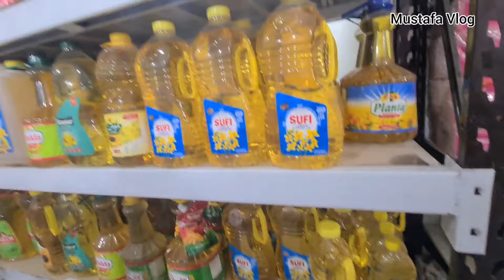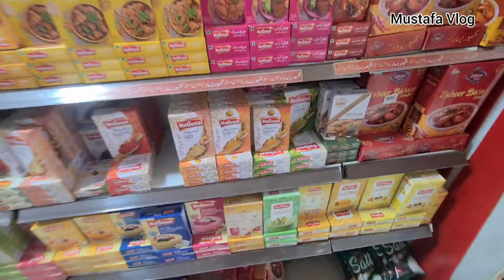What is Situation in Zaman Chowk Bazaar | Thara Sweet Bakers | Gold Rate Dadyal Bazaar Azad Kashmir